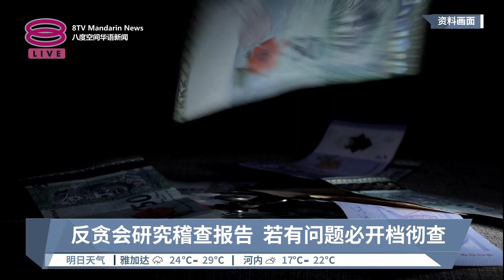反贪会研究稽查报告 若有问题必开档彻查【2023.02.23 八度空间华语新闻】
【反贪会研究稽查报告  若有问题必开档彻查】
2021年第二系列总稽查司报告揭露7个政府部门和机构管理不当，导致损失1亿5千多万令吉公帑。反贪会正在鉴定与研究当中潜在的弊端，如果涉嫌违法，肯定调查。

【今日主播】周秀洋 & 陈嘉荣